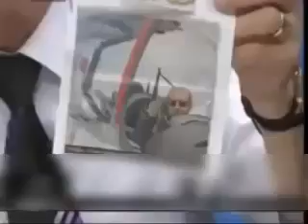Ramiz İlker Paşadan Yüce Asil Türk Milleti'ne |Ağır Milliyetçi Damar İçerir!